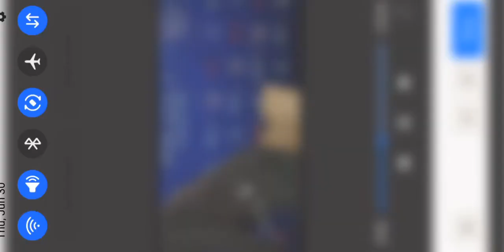PFL 6: Jarrah Al Silawi " I will be PFL CHAMPION " | PFL MEDIA DAY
PFL season is back June 30th media day.
🗣️ fighter interview: Jarrah Al Silawi welterweight

🎙️ Al Silawi talks with MMA locker room ahead of his match up against Magomed Umalatov

🔗 MMA locker room speaks Arabic to Jarrah